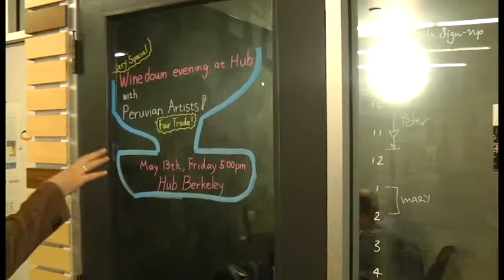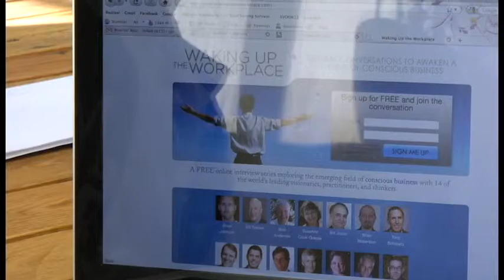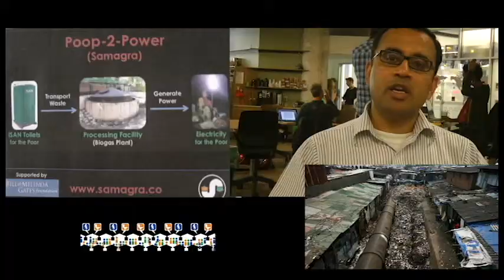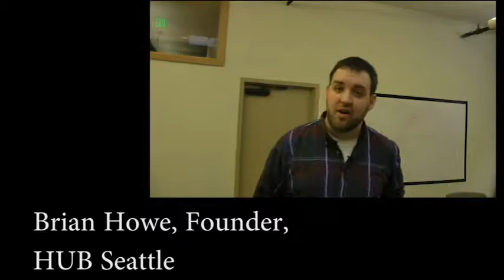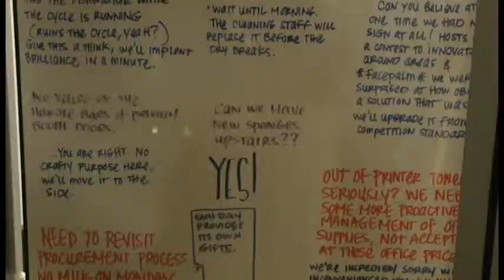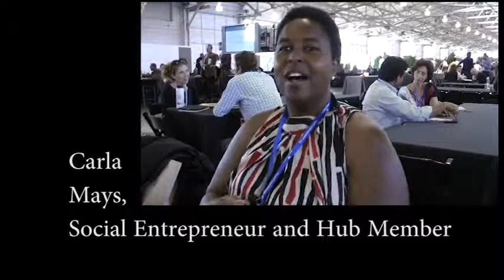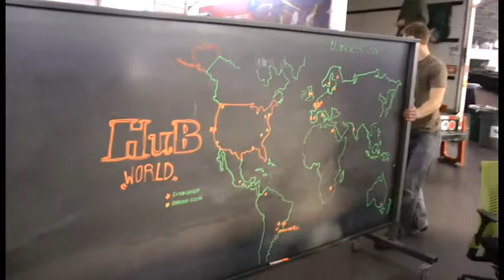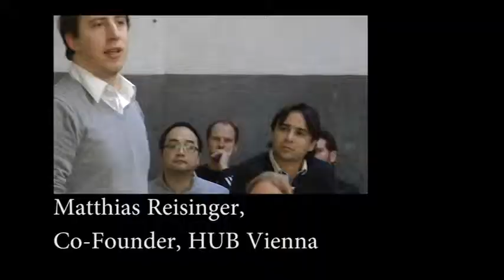HUB Matters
International network of collaborative, curated workplaces focused on social entrepreneurship. A place to innovate and jam, creating value that is sustainable. Video features HUBs in the Bay Area, LA, Seattle, Amsterdam, Madrid, and HUB leaders from North and South America, Australia, Europe, Africa and Asia. HUBs are where change goes to work every day, providing a practical infrastructure for a hopeful economy.